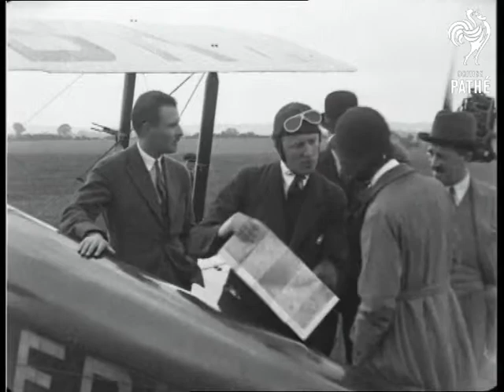Prince Chichibu (1926)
Location of events is unknown, somewhere in England.

Title: "Stag Lane Aerodrome.  Prince Chichibu.  Crown Prince of Japan enjoys his first 'joy ride'."

M/S of the Japanese Prince standing by the tail of an aeroplane, two men help him into a flying helmet and goggles.  M/S of the Prince climbing into the front seat of an aeroplane, one of the men secures the Prince's safety harness before climbing into the back seat to pilot the plane.  M/S of the plane driving over a field, away from the camera, to take off (shot changes before plane is airborne.

 M/S of the Prince and the pilot climbing out of the plane once it has landed, two men are on hand to assist the Prince.  The Prince then talks to a group of men and one woman gathered around the plane, the Prince grins broadly as he takes off his helmet.  M/S of the group; the pilot is showing the Prince a map.  Various C/Us of the Prince and the pilot standing beside the plane.

Cuts exist - please see separate record for details.
 FILM ID:502.1